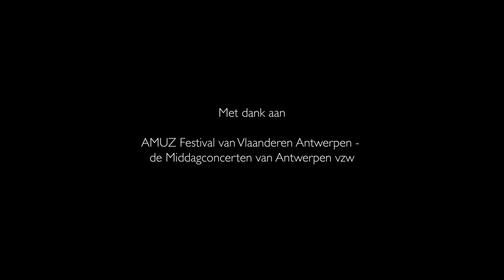Escape Velocity • Pieter Schuermans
for Violin, Alto Saxophone and Piano
Kugoni Trio

October 23, 2020, AMUZ, Antwerp, Belgium

AMUZ Festival van Vlaanderen Antwerpen
de Middagconcerten van Antwerpen vzw
Straight Strung Piano Chris Maene
Vlaanderen, verbeelding werkt

Escape Velocity is a long, through-composed composition in one piece, which finds its inspiration in prime numbers.
The prologue and the epilogue are built up from corresponding musical material. In the prologue, only saxophone and violin sound from silence; lyrical and almost improvisational in the distance. In the epilogue it is, just the opposite, the piano solo that closes; intimist and very close. No more drawn out lines can be heard here, but choral-like, repetitive chords that increasingly swell and leave room for silence.
The eventful middle movements derive their character from the originality and uniqueness of prime numbers. The powerful quality of their mutual relationships not only leave their mark here but also form the blueprint for the entire work. They connect the organization of pitch, both melodic and harmonic, with the organization of tonal duration, both for rhythmic texture and metrical structuring.Escape Velocity is a term derived from astronomy that refers to the speed required to break free from the gravitational field of a celestial body. As an ultimate metaphor for experiencing freedom, it is of a moving and poetic beauty. She alludes to the increasingly intense cranking up of energy and speed toward the end of the composition. The tranquility of the ensuing epilogue suddenly contrasts, like a contemplation on reaching a blissful state of freedom.